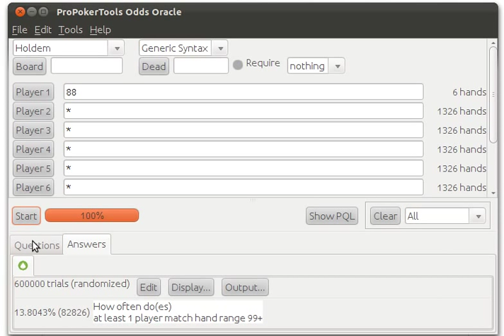How often 88 faces a bigger pair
The first video in the "One Minute Odds Oracle Tutorial" series, I'll show you how often 88 faces a bigger pair in 6-handed hold'em under the gun.